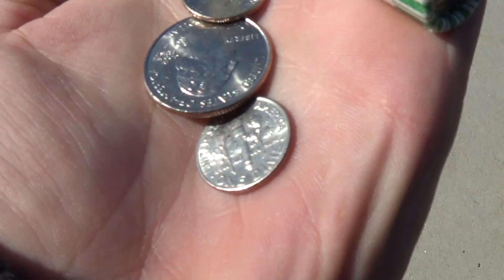2014 04 17 Robin Hooding Keene x006